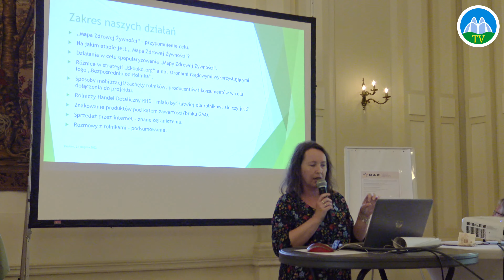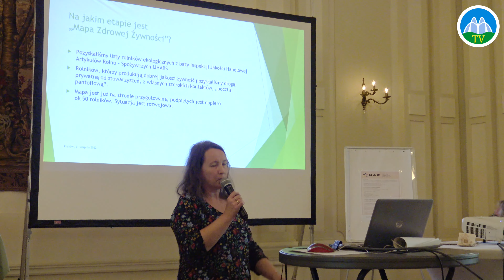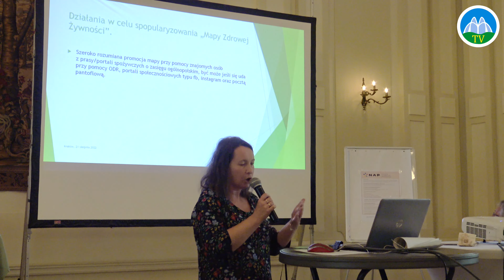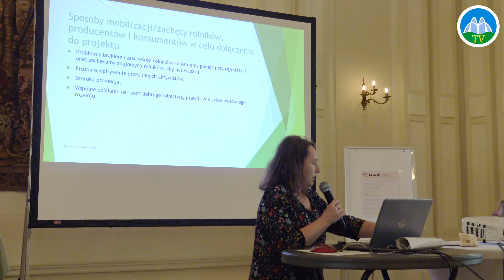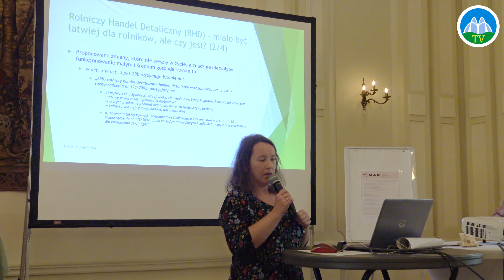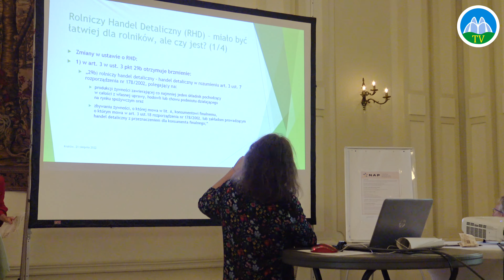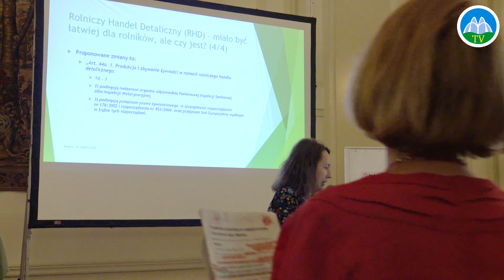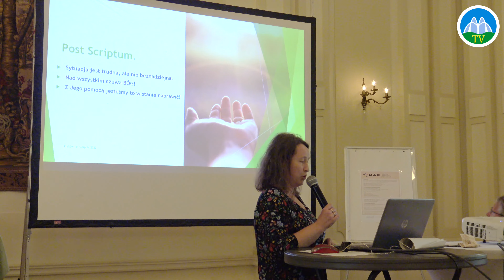Sztab BEZPOŚREDNIO OD ROLNIKA – Joanna Gwizdała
KONFERENCJA – PRAWDZIWE PRZYWÓDZTWO W CZASACH KRYZYSU. JAK PRZETRWAĆ NAPÓR MATRIXA Organizator: Międzynarodowa Koalicja dla Ochrony Polskiej Wsi – ICPPC(*)